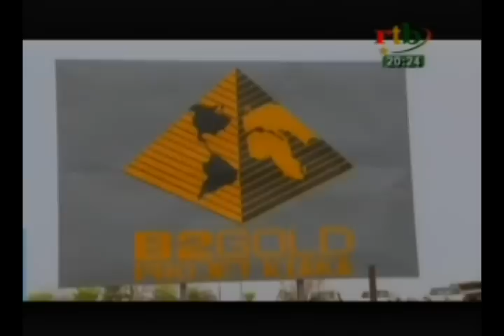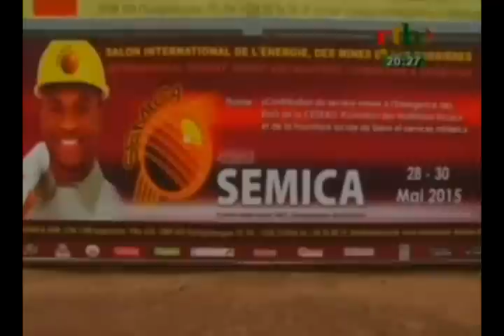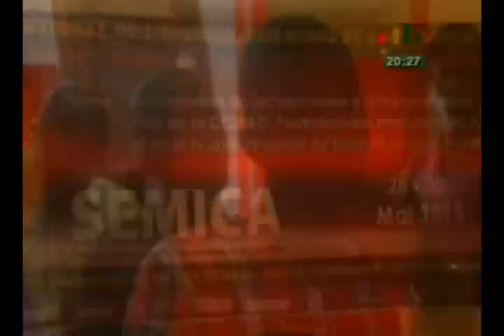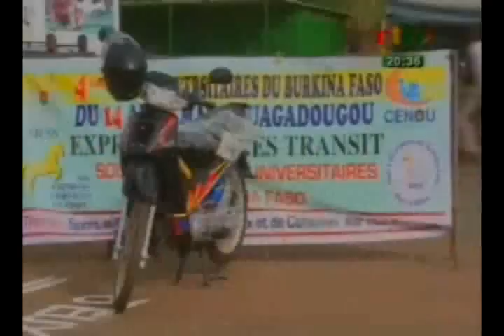RTB Edition de 20h du JT du Mardi 19 Mai 2015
Au sommaire de cette  édition de 20h du JT du Mardi 19 Mai 2015:
-Sommet CEDEAO: Michel Kafando accueilli à Accra
-Liberté d'expression, le débat continu